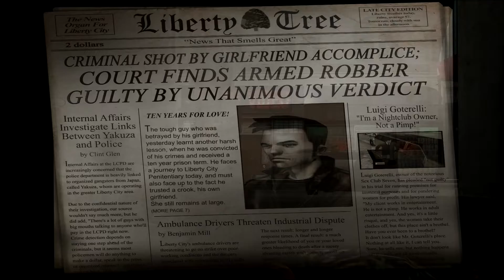GTA III Intro - Xbox Version HD + Other Mods (FullHD, 60fps)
This is a footage of the intro in extremely high quality. The game was modded with Xbox Version HD mod + updated versions of SkyGFX, Skin & Bones, Project2DF, ThirteenAG's Widescreen Fix and SilentPatch. On top of that I decided to record the video in 60fps. Enjoy :)